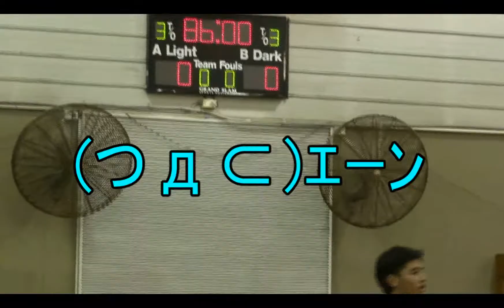Game 12 (A) (20.11.11) - 2nd Half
vs North Shore Migs 2-3 Loss
Goals: れい(2)